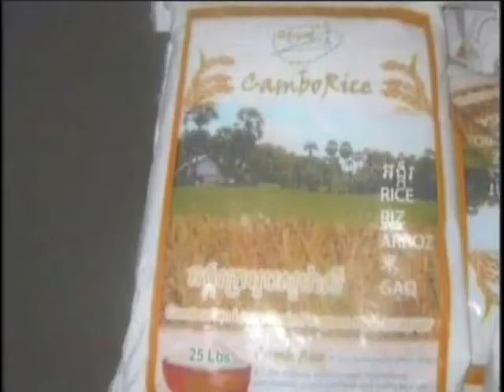VOKA Episode 72 Part 1